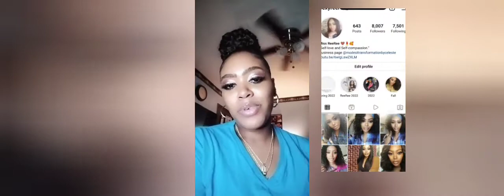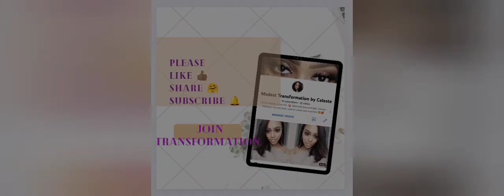Miss 3D 25 mm lashes😳 is it worth $$$ 💖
V-Luxe Noir De Noir False Eyelashes Blackest Black Finish, Weightless Volume and Curl False Lashes, Soft & Matte Fibers (Noir Lace)